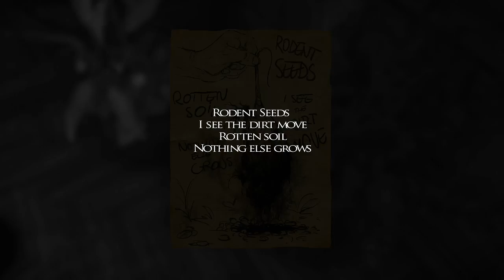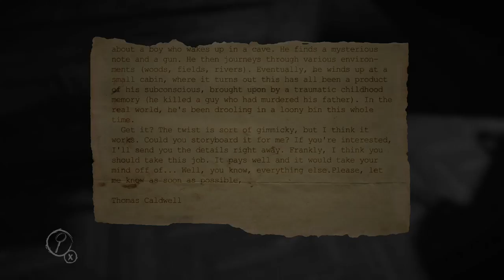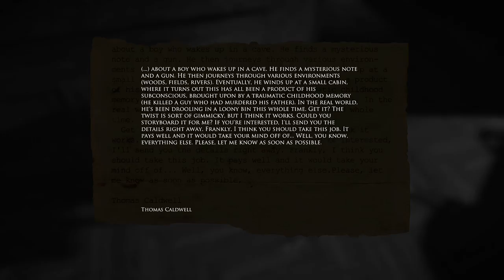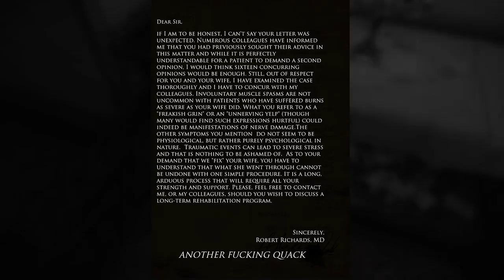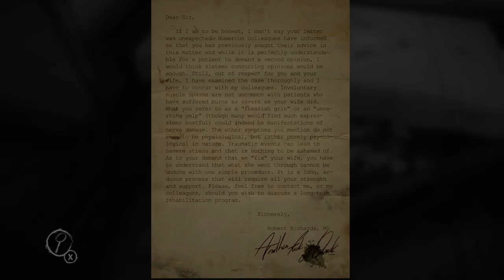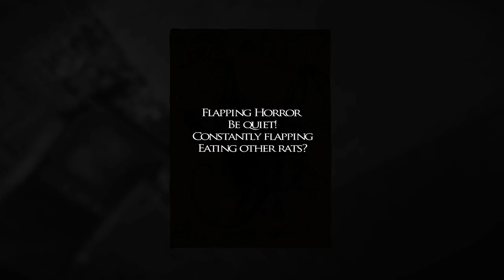LoF - Ch 3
people texting in the middle of a scary game is not helpful -- Watch live